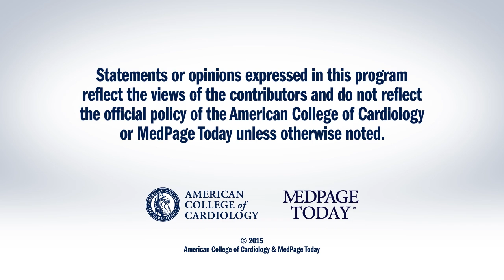AHA 2015 | WATCHMAN Device: Priliminary Data From the EWOLUTION Registry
Peter Block, MD, FACC, interviews Lucas V. Boersma, MD, PhD, on the subject of the WATCHMAN Device: Priliminary Data From the EWOLUTION Registry at AHA 2015.